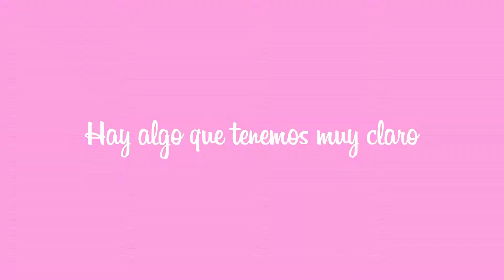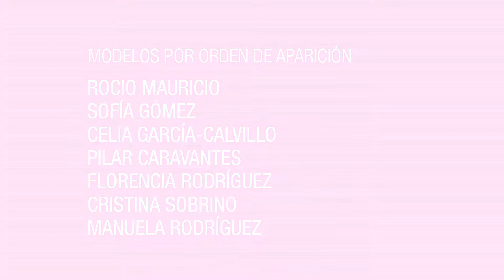EXTENSIONES BY AFRICA - SPOT - BLACK MAMBA CLIPS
Spot realizado por Black mamba Clips para Extensiones by Africa.